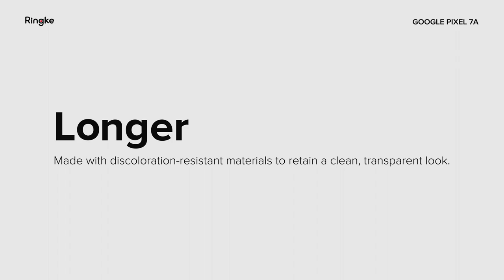구글 픽셀 7a | 링케 퓨전 케이스 - Preview Shot!